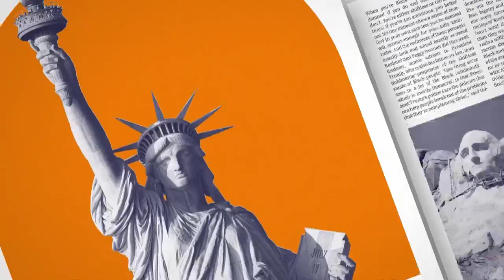MSNBC-05/22/2022, The Sunday Show with Michael Steele, part 5